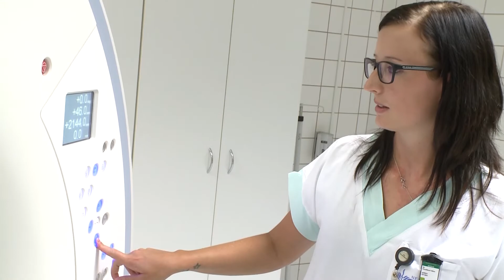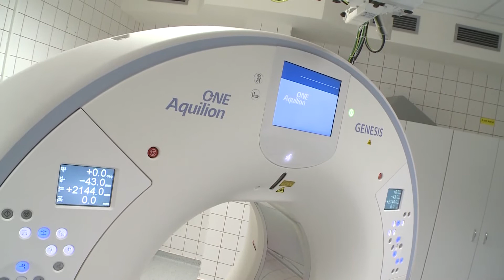Jihočeská televize - U nás v kraji 12.10.2018